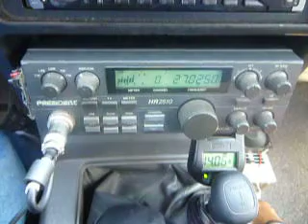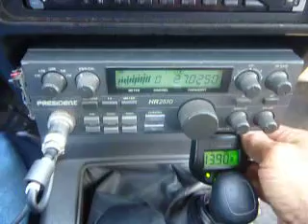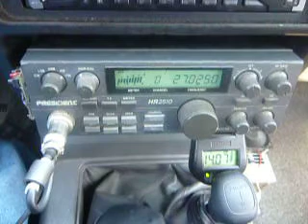03-14-2011 ModSquad BigThunderVirginia ContractManBuckEye SugarDaddy 65BuckEye SmallBoston